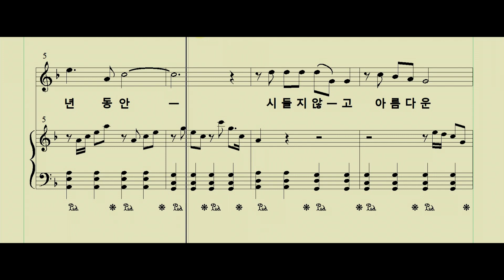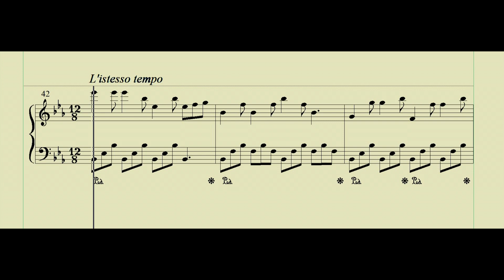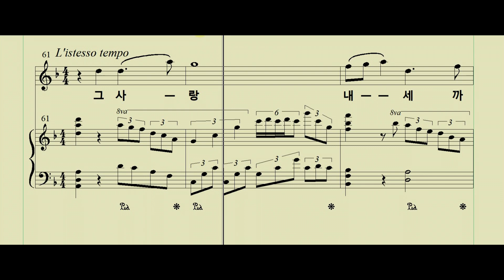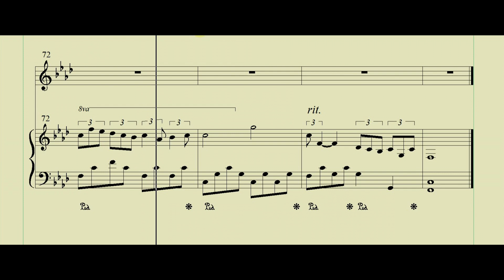가곡 "천년의 사랑" 정희정 작시, 심진섭 작곡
"천년의 사랑"
               정희정 작시, 심진섭 작곡
    테너 김현호, 피아노 박노훈

한 송이 꽃이 되어서
천년 동안 시들지 않고
아름다운 사랑이 머무는
전생과 현생 그리고 영원을
잇는 다리를 놓으리

가슴 깊이 묻혀있는
영혼의 마음까지도
모닥불을 피워서
언제나 뜨거운 불꽃처럼
사랑이 식지 않고
가슴으로 활활 타오르리

천년이 되어도 변하지 않는
억겁의 연리지 인연
사랑까지도 쉼 없이 다리를 건너
그 사랑 내세까지
환생의 다리로 이어 놓으리